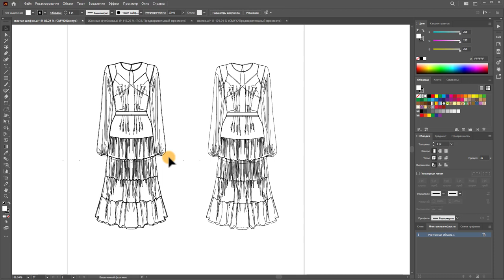Пропали цвета в иллюстраторе! как вернуть? Вижу только контуры в Adobe Illustrator